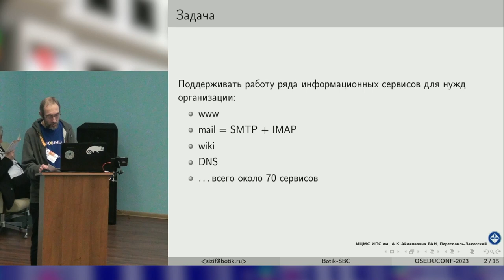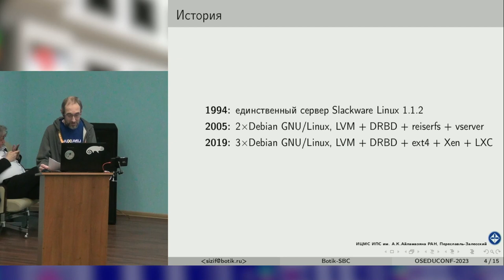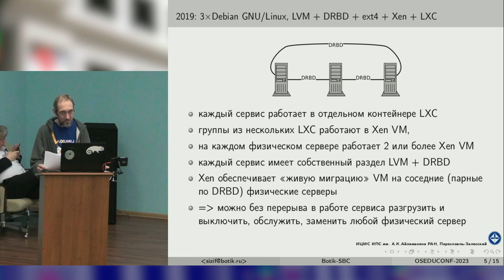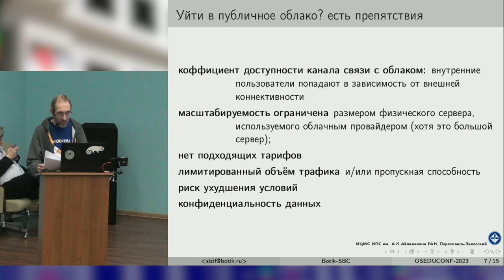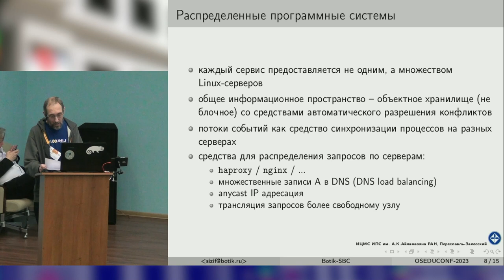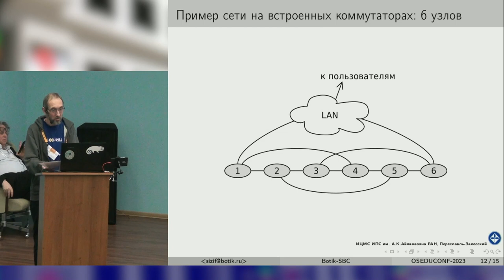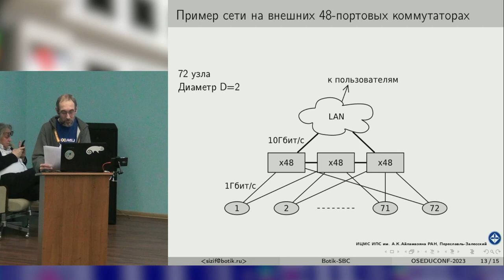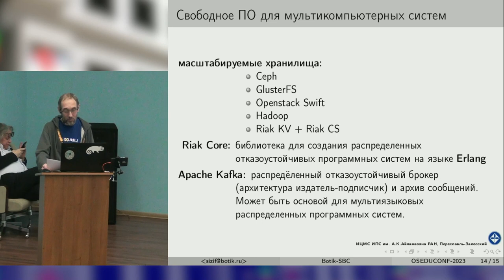Малые компьютерные системы со свойствами масштабируемости и высокой доступности (Юрий Шевчук, OSEDU…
Малые компьютерные системы со свойствами масштабируемости и высокой доступности (Юрий Шевчук, OSEDUCONF-2023)
* Юрий Шевчук

Рассматривается подход к организации отказоустойчивых
информационно-вычислительных систем в виде распредёленных
программных систем, работающих на сети одноплатных компьютеров.
Описывается разработанный авторами одноплатный компьютер,
специализированный для использования в таких мультикомпьютерных
системах.

Приводятся примеры свободного программного обеспечения, применимого для таких систем.